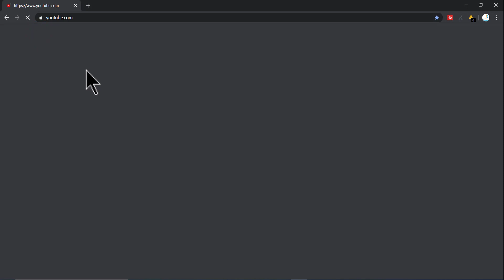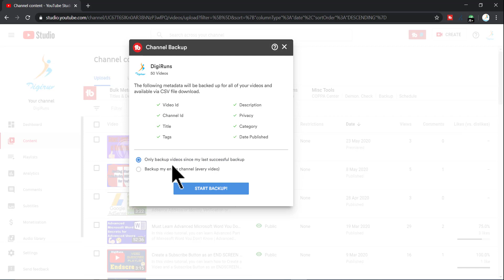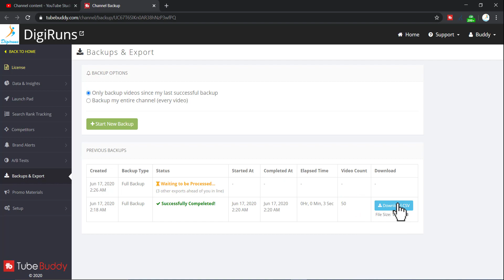How to Backup YouTube Channel Videos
In this video tutorial, you can learn How to Backup YouTube Channel Videos.